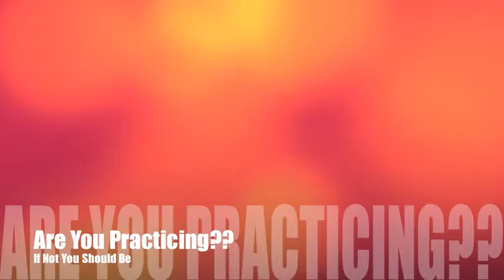Cheer Mix for Dunbarton High School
i was one of the coaches for this team it was originally only for facebook.

this is 2 different years put together for the music